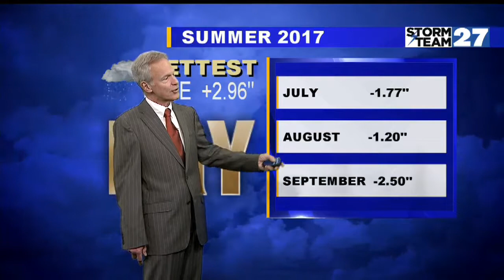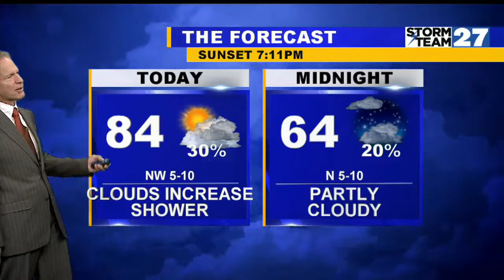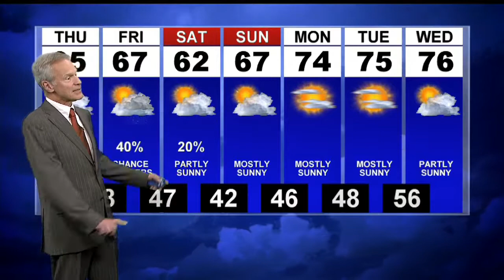Warm, humid, chance of rain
Thursday cooler